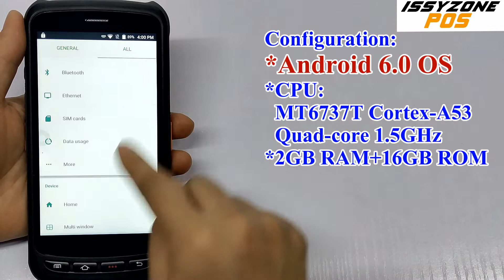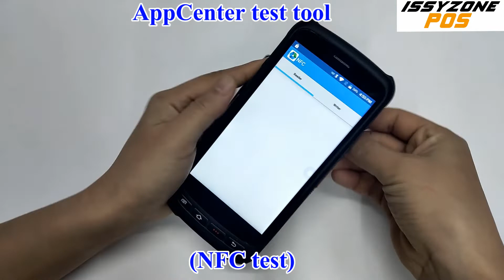ISSYZONEPOS IPDA037 Android Pos Terminal NFC Industiral Moblie PDA with 2D QR Zebra Barcode Scanner